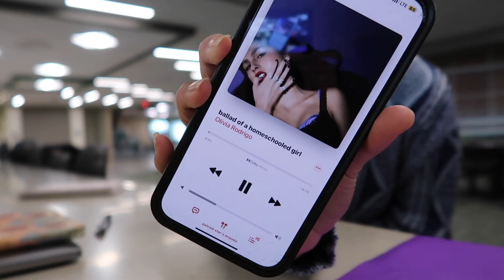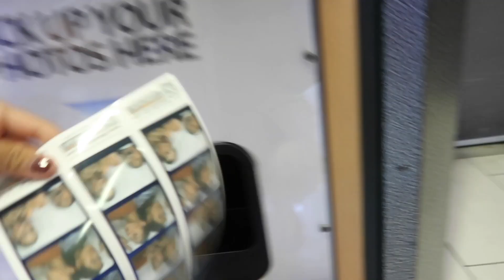20th Birthday vlog (2 months late)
Hi, this is an old video I never got around to finishing until now. It's currently Thanksgiving, so happy Thanksgiving!! Have a great day :)
Love,
Mavis